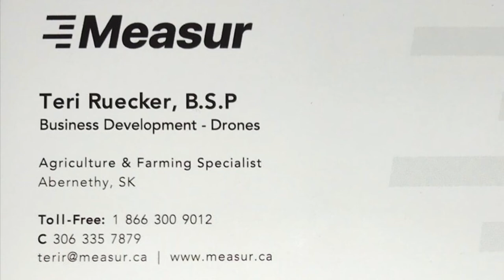Swathing Canola 2021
Swathing with Massey 35ft. Saskatchewan Canada. 2021. dronesinag womenwhodrone masseyswather dji @dirtroaddrones